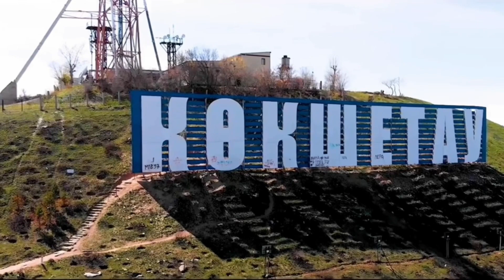ARLAN - HUMO HIGHTLIGHTS 28.08.23🏒1xBet-Qazaqstan Kubogi 2023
Матчи кубка 1xBET  смотрите на телеканалах INSPORT, INHOCKEY, а также на сайте insporttv.kz